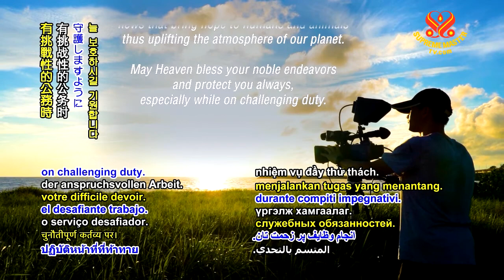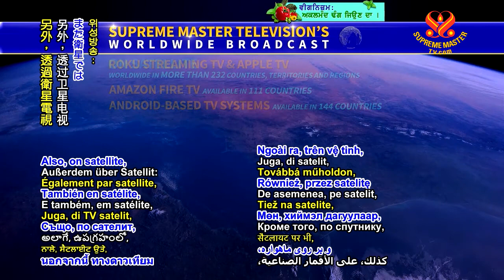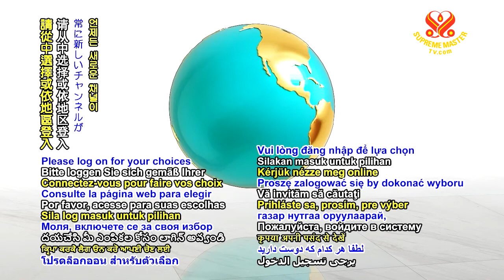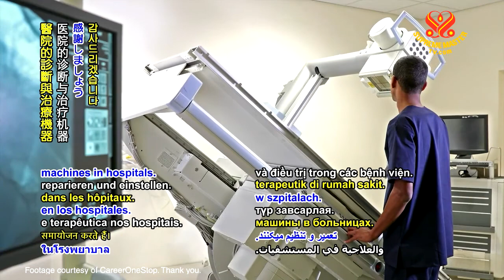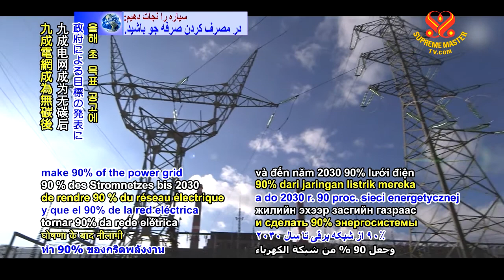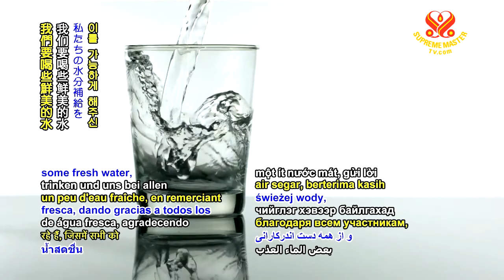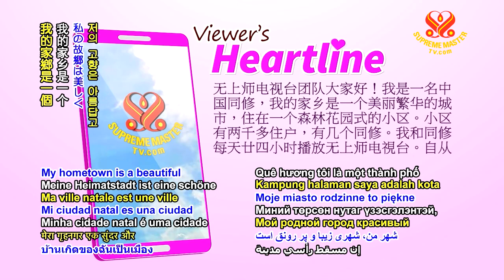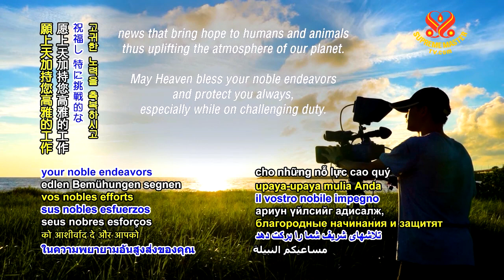Supreme Master TV Live 2020 06 06